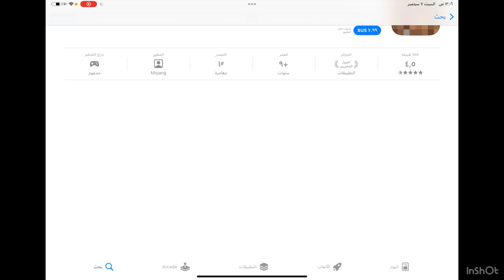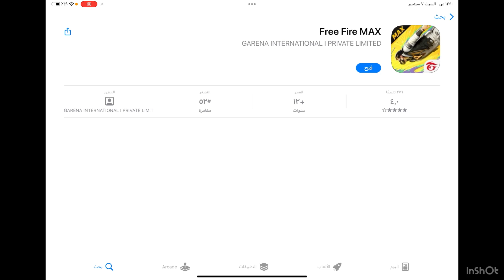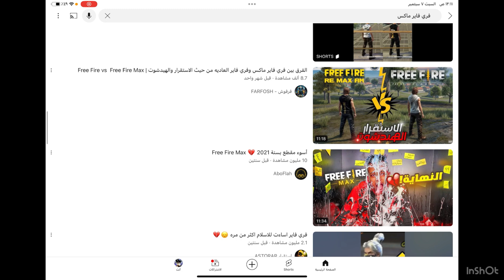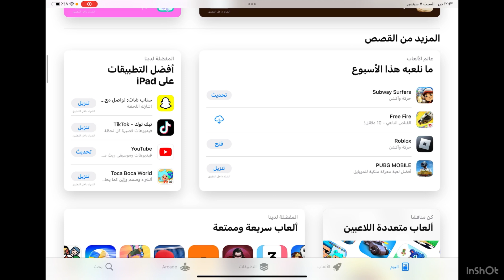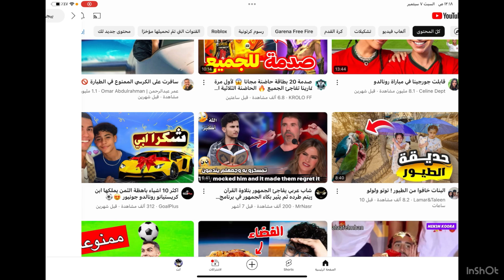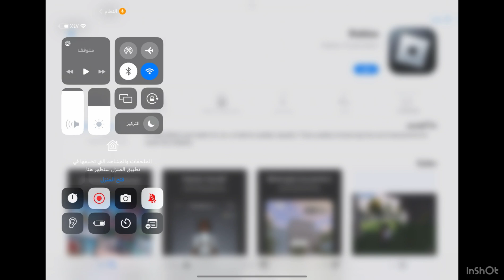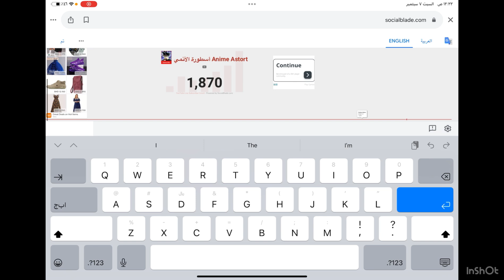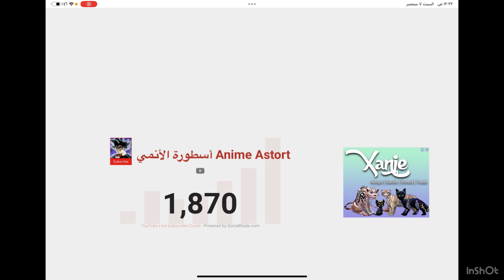متى نزلت الألعاب والتطبيقات؟ 🤔 /تعالو نشوف 🤩